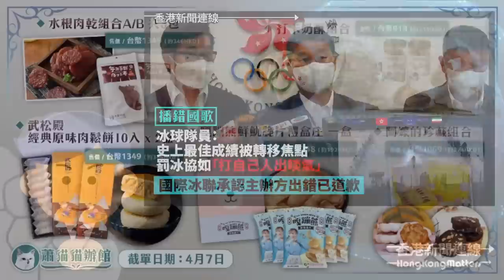中國踐踏「梵中協議」！ 無視教宗！自主冊封上海主教！天主教「中國化」、「堅決貫徹共產黨指示」！【播錯國歌】 冰球隊員：罰冰協如「打自己人出啖氣」2023-04-06《香港新聞連線》報道